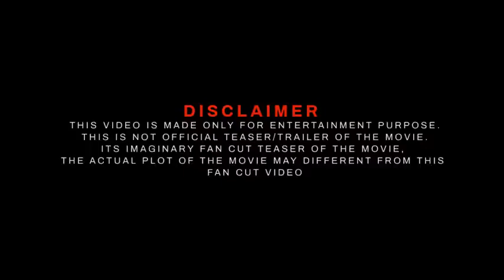K.G.F CHAPTER 3 TRELLER 2023 MUST WATCH